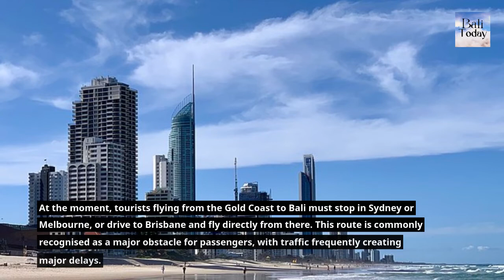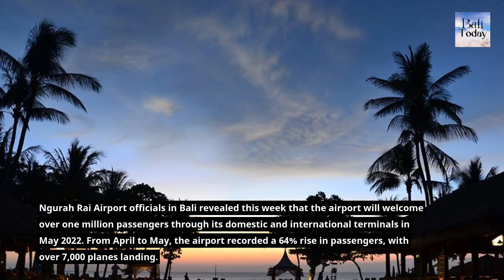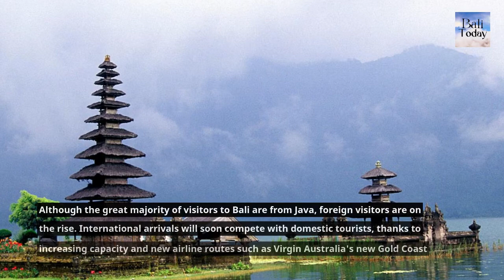Bali Today | Flights from the Gold Coast to Bali have been announced | 14 June 2022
Flights from the Gold Coast to Bali have been announced